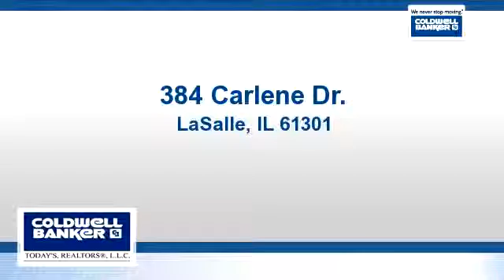Lots And Land for sale - 384 Carlene Dr., LaSalle, IL 61301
All city amenities in one of LaSalle's newest subdivisions. Easy access to Interstate 80 and Interstate 39. Within 5 minutes of the Peru Mall and the new Rotary Park.$10,000 rebate if home is constructed within 12 months

Bedrooms: 0
Bathrooms: 0
Square Feet: 0
Price: $29,500

04/12/2016 05:16:02 pm

Last modified: